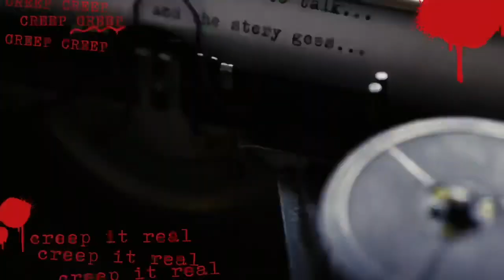Richey Edwards| The 27 Club| Liz Austin